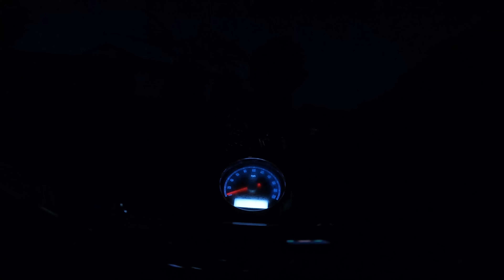OMC 2024 Royal Enfieldtreffen im Altmühltal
Samstag morgen bei Shitwetter und Kälte ging es mal wieder ins Altmühltal. Trotz des Wetters mal wieder ein super Treffen mit vielen Bekannten. Wir sehen uns 2025!

Suchbegriffe: Motorrad, Motorradtreffen, Bikertreffen, Silberrücken, 😁, Royal Enfield, Diesel,